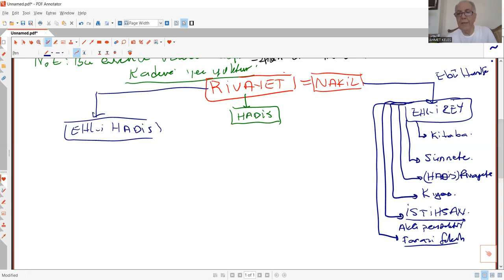KADER KONUSU 3